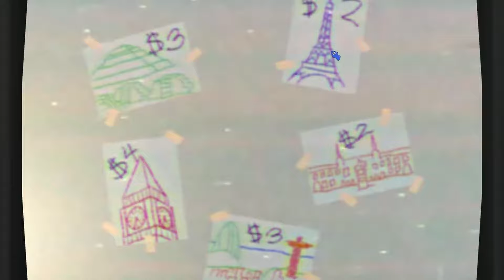Amanda's MOST MEMORABLE Moments from the Start | Amanda the Adventurer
All Tapes From the first Demo to Amanda the Adventurer 2.

Amanda's ANNOYED/ANGRY Moments. Amanda the Adventurer full game AND THE DEMOS. Every single time we annoyed her and sent her into a screaming rage (whoops)! All the times she was angry and losing her mind! Also sadly when she killed Wooly as well! ALso includes all Jumpscares as well.

Amanda The Adventurer, Amanda The Adventurer game, Amanda The Adventurer gameplay, Amanda The Adventurer horror game, Amanda The Adventurer itchio,  Amanda the adventurer

I hope you enjoyed the video! I appreciate all your support!